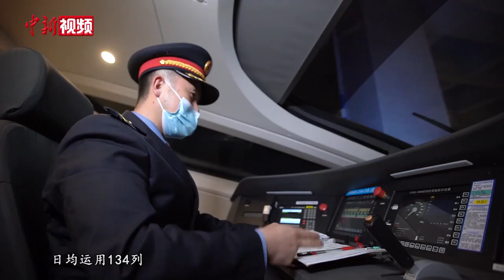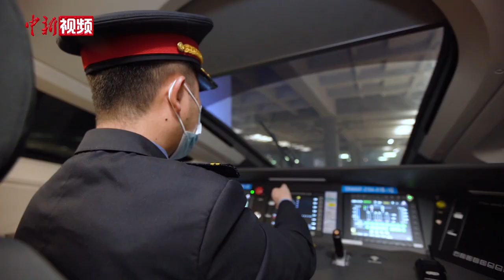“复兴号”送快递！湖北首开高铁货运专列服务电商运输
为助力“双11”电商黄金周运输，湖北首开高铁货运专列服务电商运输。从11月1日至12月28日，每天在汉口至北京西往返开行1对高铁货运专列。